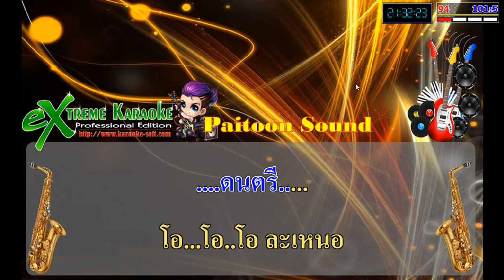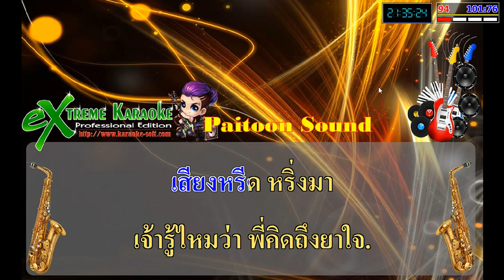หัวใจเพรียกหา